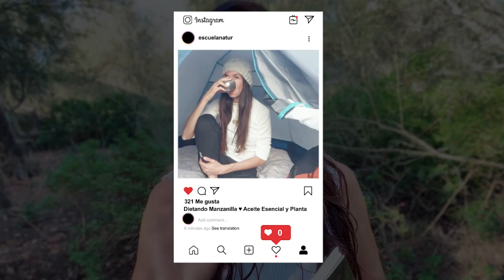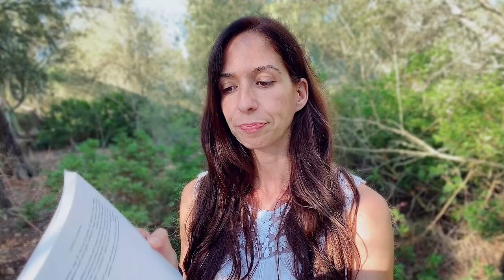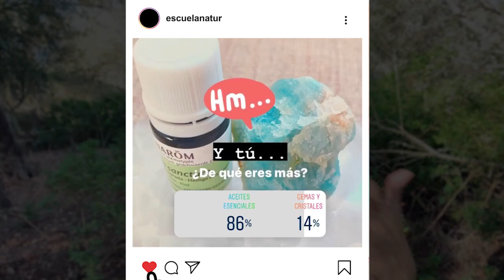🔴 El 7 de Agosto llega el Verdadero Otoño... o Verdadera Primavera (hemisferio Sur)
🍁 Este sábado 7 DE AGOSTO ya llega el VERDADERO CAMBIO DE ESTACIÓN. Tengo una cita conmigo misma para celebrarlo, te cuento un poco...